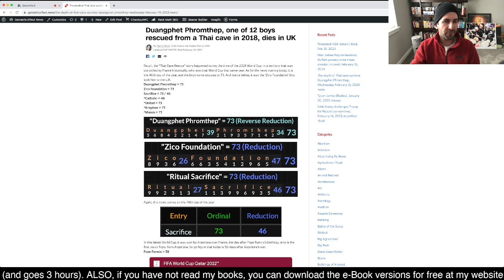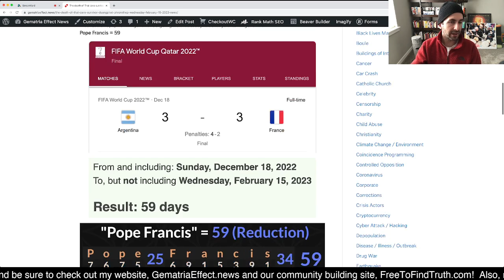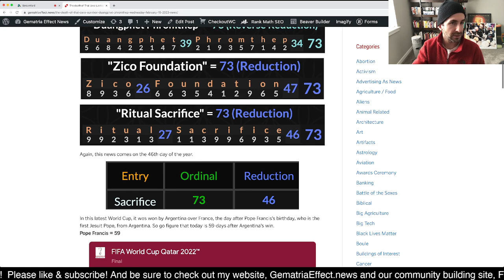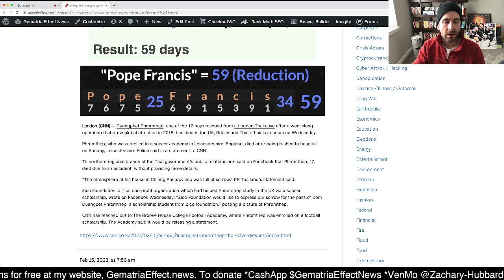Thai cave survivor Duangphet Phromthep dies at 17, Wednesday, February 15, 2023 news